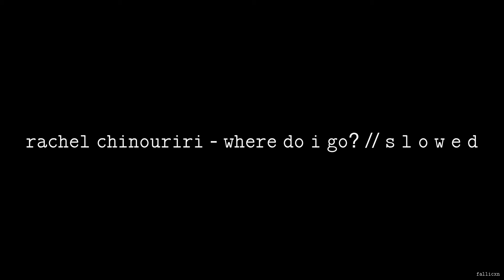Rachel Chinouriri - Where Do I Go? // S L O W E D